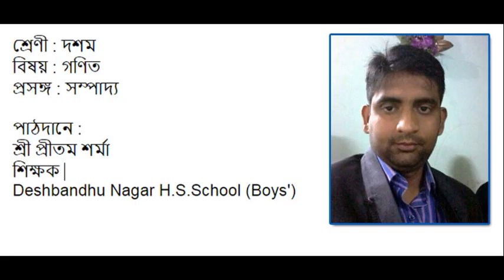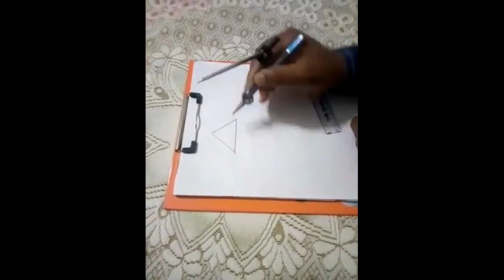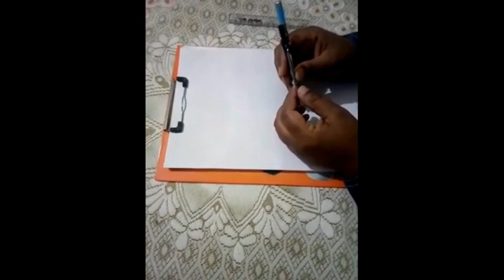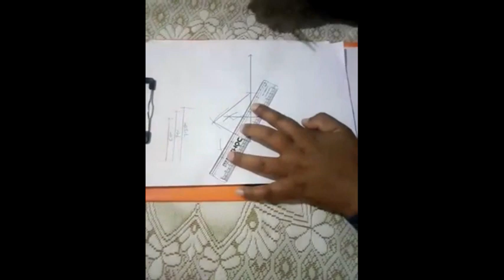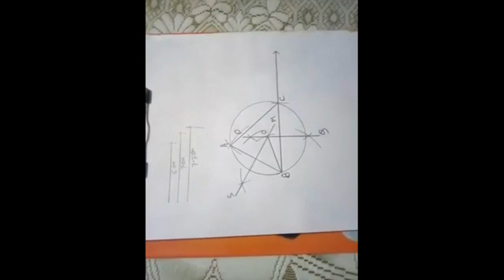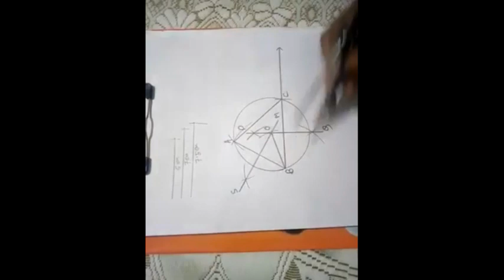Class:X ,Mathematics (শ্রেণী : দশম বিষয় : গণিত প্রসঙ্গ : সম্পাদ্য একটি ত্রিভুজের পরিবৃত্ত অঙ্কন)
শ্রেণী : দশম
বিষয় : গণিত
প্রসঙ্গ : সম্পাদ্য
একটি ত্রিভুজের পরিবৃত্ত অঙ্কন

পাঠদানে :
শ্রী প্রীতম শর্মা
শিক্ষক
Deshbandhu Nagar H.S.School (Boys')